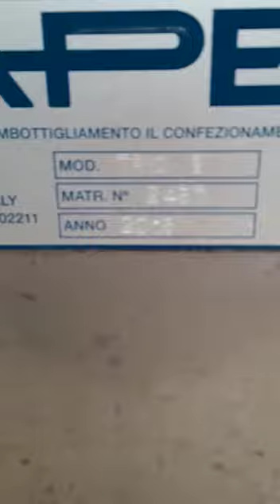Used Casepacking Monoblock Ape 2015